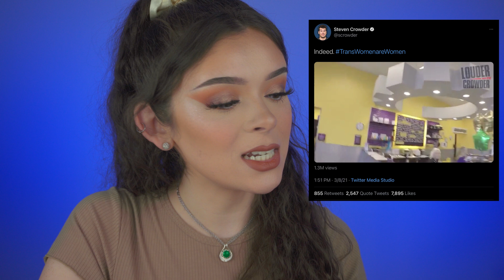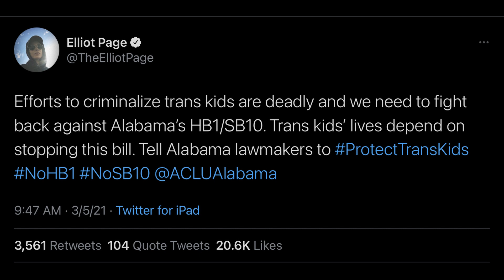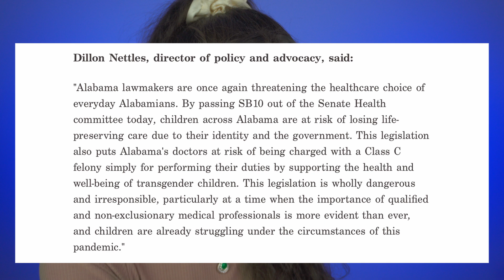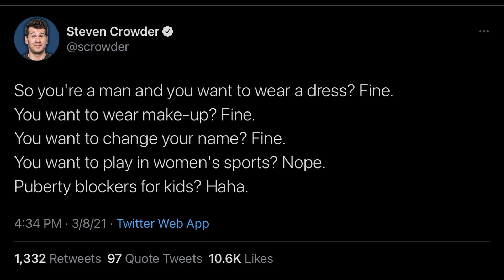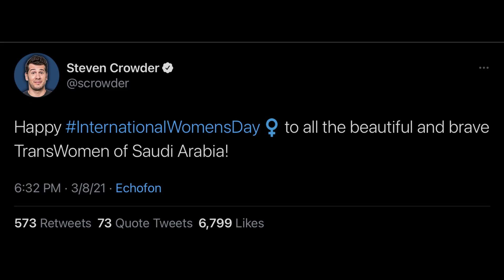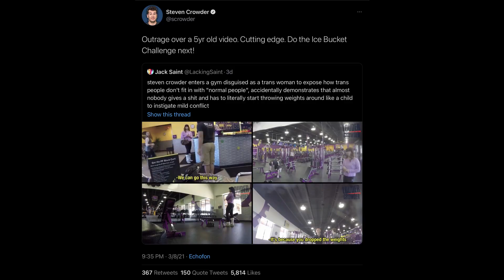Steven Crowder is OBSESSED with Trans Women...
Steven Crowder is OBSESSED with Transgender Women...
Steven Crowder Mocks Transgender Women on International Women's Day

Sources:
HB1 and SB10: